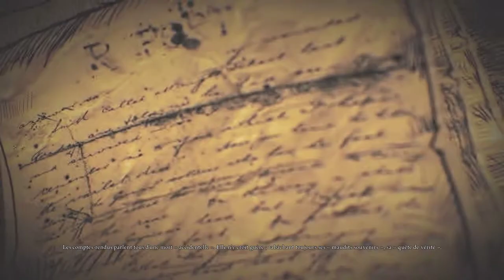Alice Madness Returns Partie 08